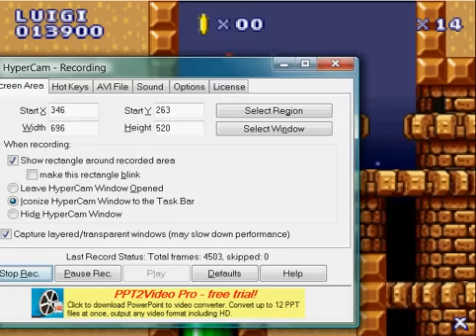desert castle part 2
a mario game I made using a program called super mario flash. . If you want to join the community that uses this program go and if you want to play this particular level you saw in the video go just copy the code and go to the super mario flash program and past it in the code box of the level editor area.